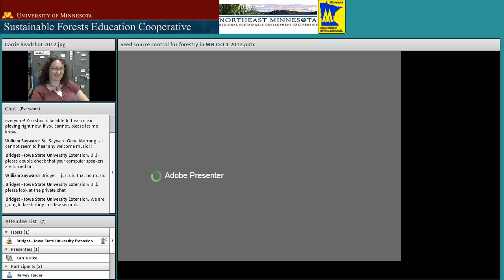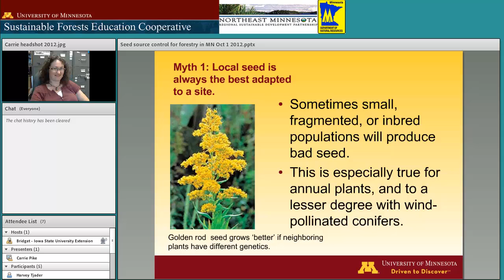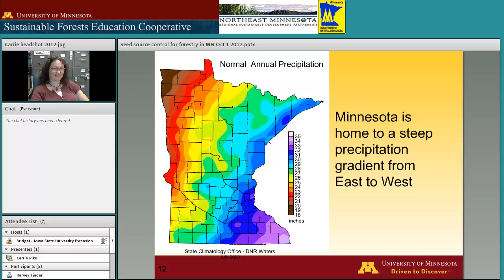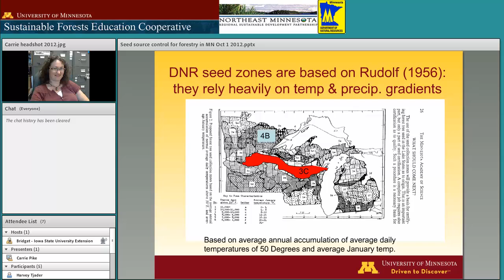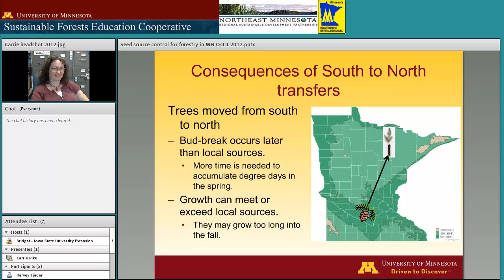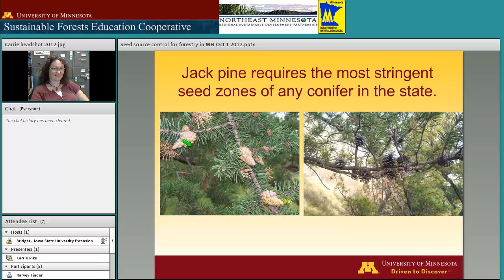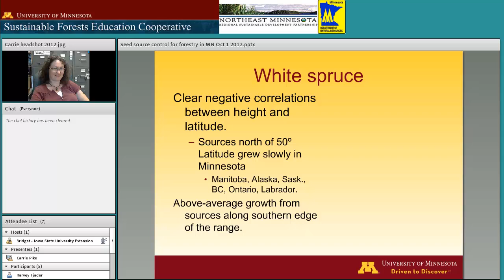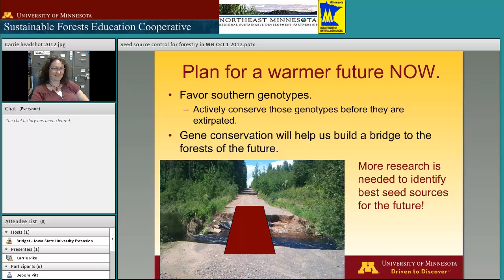Seed Source Control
Carrie Pike will discuss concepts pertaining to seed transfer and seed zones in Minnesota that have implications for tree planting efforts in Minnesota.  In addition, the pros and cons of assisted migration in lieu of climate change will be discussed and related to current seed zones and seed transfer guidelines.

Presenter: Carrie Pike, UMN Cloquet Forestry Center